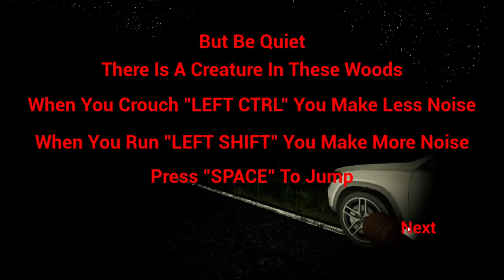SMILES THAT KILL!! | Gupta's Forest Gameplay (No Commentary) (Short Horror)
Gupta's Forest is a short survival horror game where your car has broken down and need to find a certain items to fix it. But beware, there's a creature in the woods.